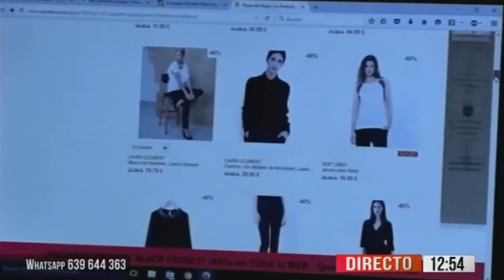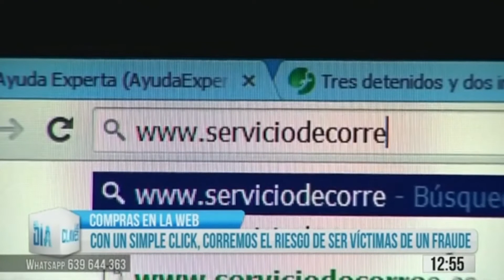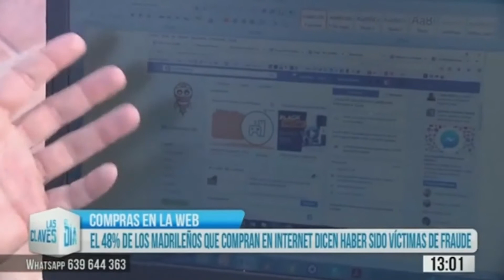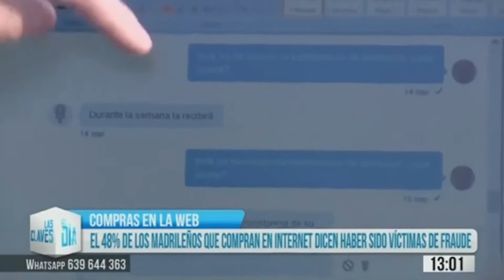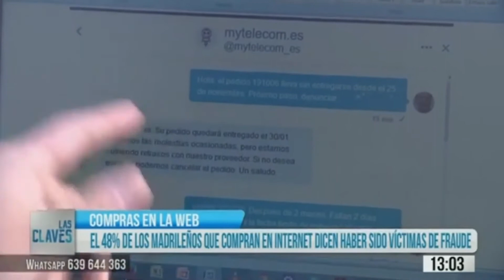Legálitas en Telemadrid - Estafas en compras online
Nuria López, abogada de Legálitas, ha intervenido en el programa "Las claves del día" de Telemadrid, para dar una serie de consejos legales que debemos seguir a la hora de realizar una compra online para no ser estafados.